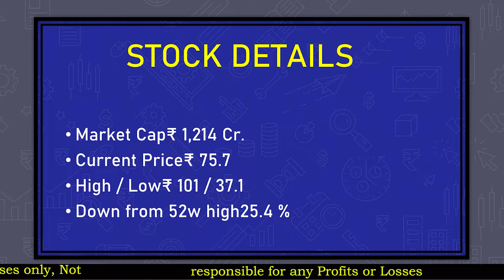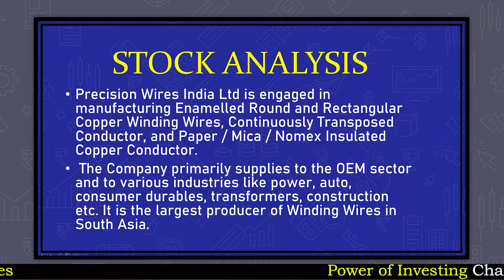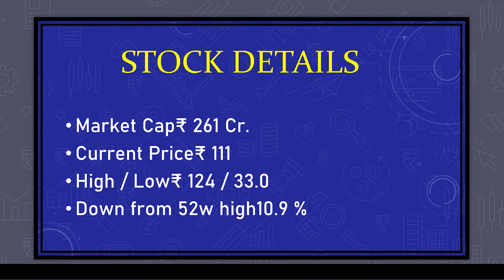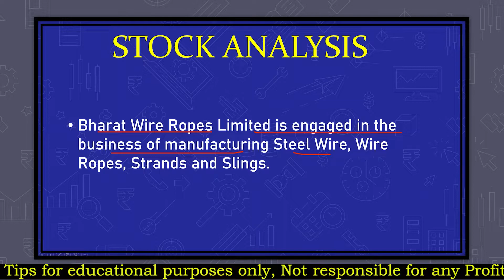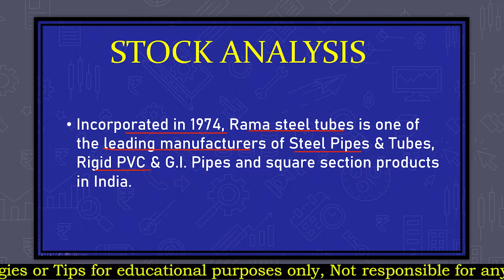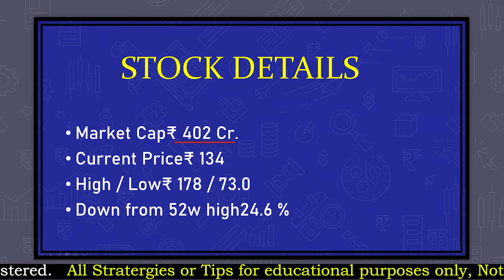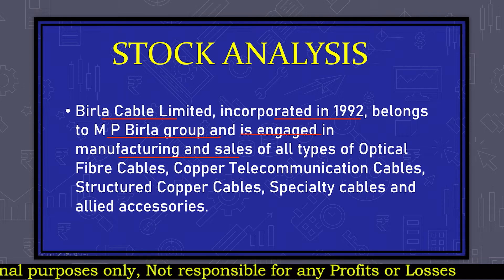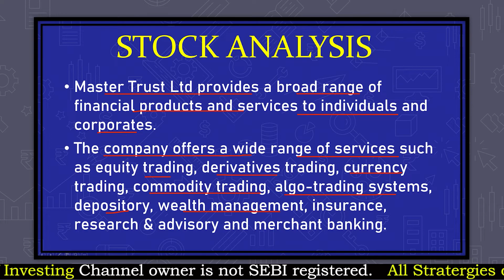Top 10 undervalued stocks under 100rs | Undervalued 52 week low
✅ In this Video, I have Covered Top 10 undervalued stocks under 100rs | Best stocks to buy now under 100 , best stock to invest now,  powerofinvesting,  undervalued stock 52 low,  52 week low stocks to buy , undervalued stocks , undervalued stocks 2022 india

only,  Not responsible for any Profit or Loss.

❎❎ Topics ❎❎